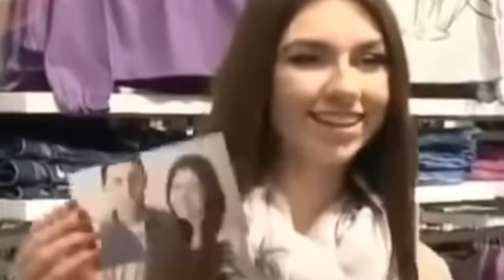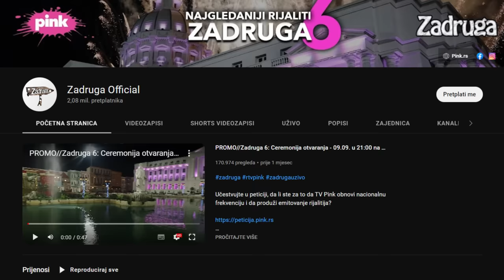Zadruga nije fora :(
Zadruga 6 uzivo. Zadruga official? Nope, to nije ovaj kanal, dobrodošli na kanal Toni Baloni, gdje je glavni serijal "nije fora".
Ja sam u ovom videu pričao o velikom rijaliti show-u koji se emitira na pink.rs televizija. Tu televiziju vodi medijski gigant Željko Mitrović.

MPQRC disstrack baka prase
:P

zezam se.

Serijal - 🔴 nije fora :(

Toni Vrdoljak - Toni Baloni 2022.